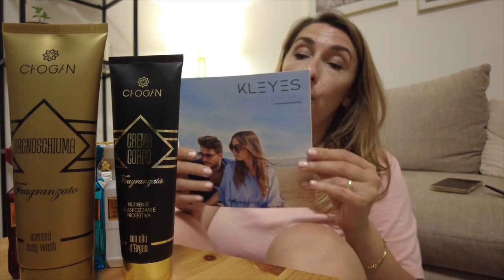Business Event und Spielplatz | Familie Diamanta 💎